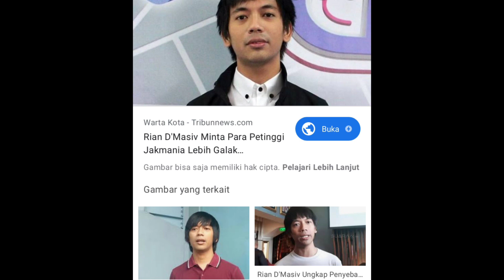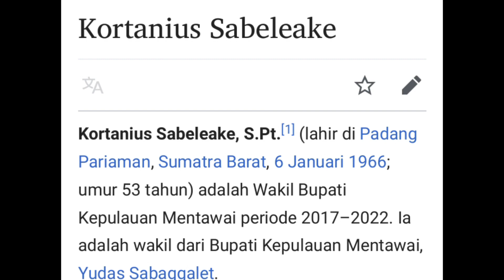Gila! Wakil Bupati Mentawai dikira Rian_vokalis D'Masiv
Halo guys, saya hanya mencoba memberikan hiburan untuk sahabat Nusantara terkait kemiripan ini
Sekalipun ini sangat jauh beda, tapi channel Seputar Mentawai kali ini punya penilaian khusus guys